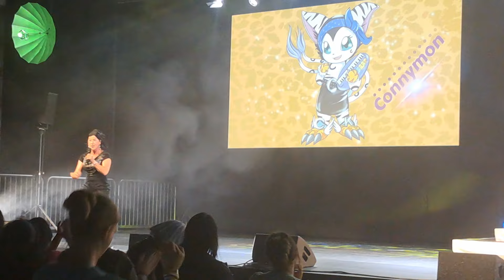Dokomi 2024 Anime Allstars Auftritt.